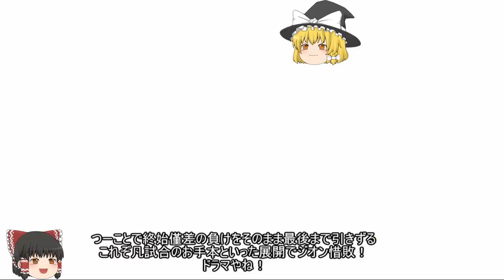【GundamOnline】ガンダムオンラインゆっくり実況 Part156 量産型チビッガイ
今回はアプデ後に弱体が決定しているアッガイ(TB)3機にデカッガイも含めたアッガイ編成で水場ゼロのシャングリラへ出撃です。
革新アプデには期待したいところ。
νガンダム、ほしい！

使用機体：アッガイ、アッガイ(TB)銀図、アッガイ(TB)銀図、アッガイ(TB)金図